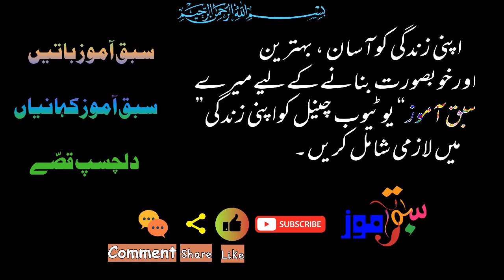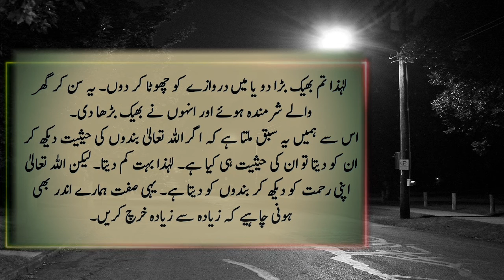Sabaq Amoz Kahani | Bheek | بھیک | Urdu/Hindi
is sabaq amoz kahani main aik faqeer kisi ghar ka bhot bara darwaza dhak Bheek mangany jata hy.phr kaya hota hy Know in this story.

 Please appreciate if you like our efforts.
Thanks.